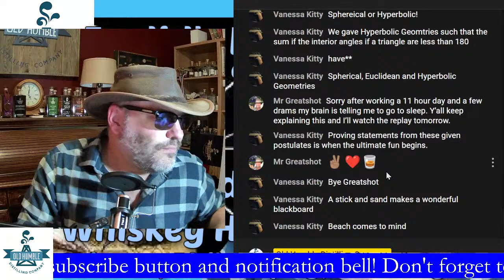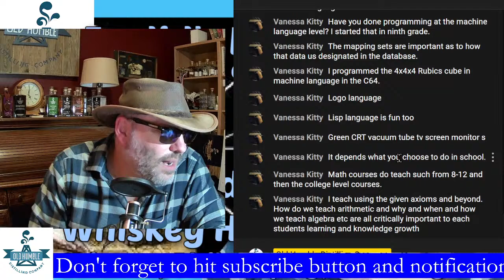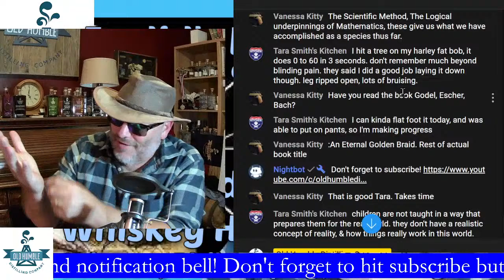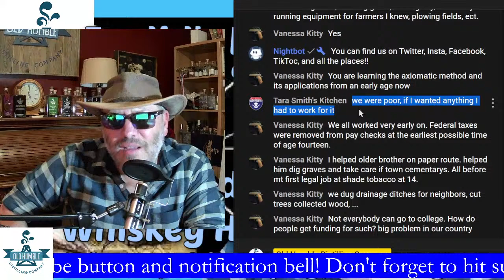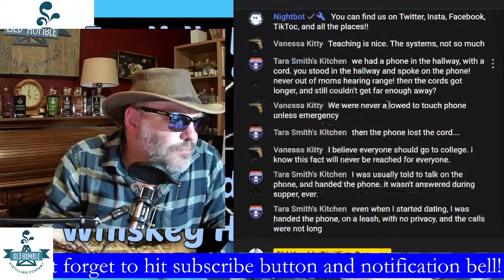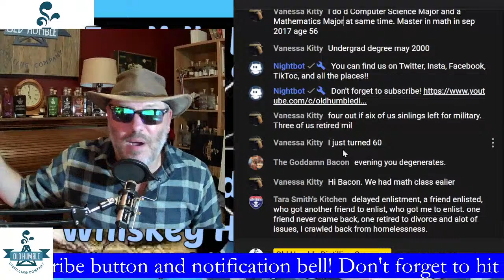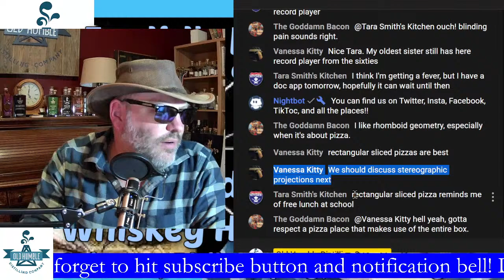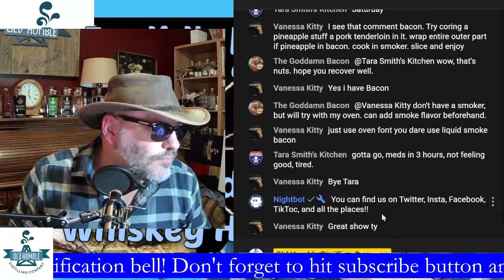Euclid's Postulates | Old Humble Whiskey Happy Hour | Episode 47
Tonight we discuss Euclid's Postulates on our Old Humble Whiskey Happy Hour where philosophy and science meet whiskey.  Let's chat!!

Introduction: 00:00
Distillery Updates: 5:50
Euclid's Postulates: 17:15
Discussion and open Chat:  55:20

What are Euclid's postulates? They are 5 basic rules that literally define the structures of our universe. And when structures don't conform to the postulates, you know you're working with NON-Euclidean geometry. And that matters, a lot. Grab your cocktails and join me for a drink on tonight's Old Humble Whiskey Happy Hour where philosophy and science meet whiskey.

The Old Humble Distilling Company is Texas's finest little whiskey distillery. We make international award winning whiskey as well as the National Whiskey of Texas. You can find our whiskey all across the state of Texas and soon we'll be traveling the country spreading the good word from coast to coast.

Thanks for stopping by, and remember:  life is too short for bad whiskey. Be proud, drink Humble.

Find Old Humble at…
And at Spec's all across the state of Texas!!
And of course, on the original social media ap, your local bar.